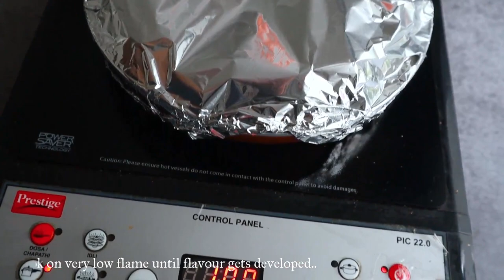Ratatouille Recipe Without Oven | Easy Ratatouille Recipe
Hi, Greetings from my channel" Foreign Tadka"
Today I have shared a homemade ratatouille recipe. Layers of yellow squash, zucchini, eggplant, potato, and bell pepper on a smoky flavorful tomato. It's best for a comforting veggie dinner.

Ingredients:
1/2 Tablespoon extra virgin olive oil
2 cloves garlic, minced
1/4 cup  onion, chopped
2 smokey tomatoes
2 red & yellow bell pepper
Dried Italian herbs
teaspoon salt to taste.
1 small zucchini
1 small yellow squash
2 small  eggplant
2 tomatoes